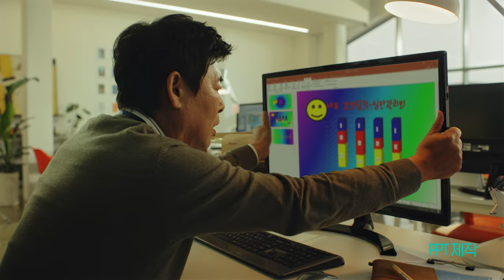#03 성동일 편ㅣPPT 어떡하지❓숨고하지❗ 6”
PPT 디자인... 이게  최선인데...
어떡하지? 😵‍💫😵‍💫😵‍💫

숨고하면 당신의 어떡하지를 고수님들이 해결하니까
전국민 생활솔루션, 숨고